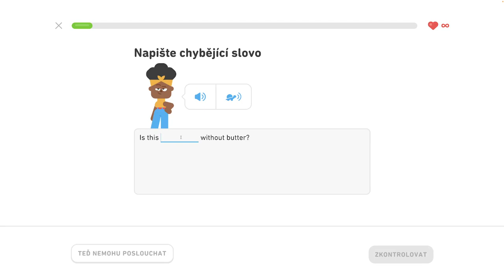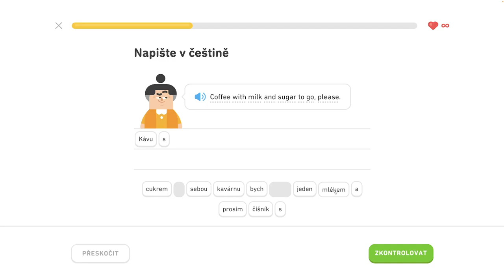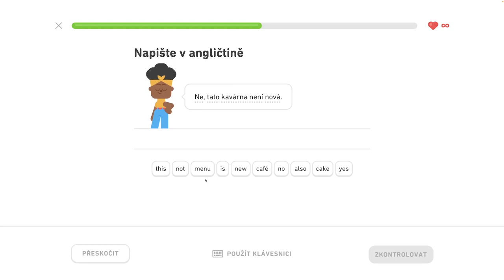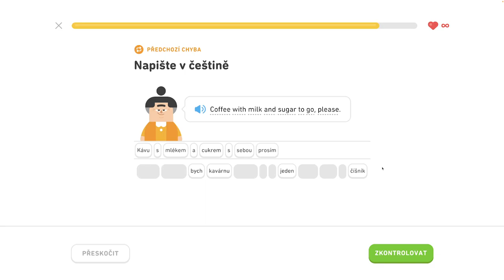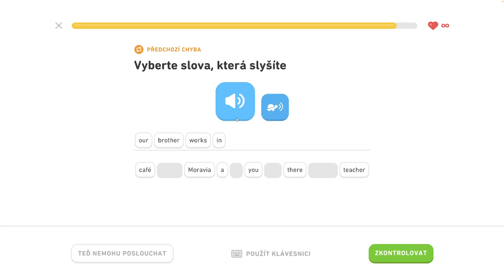🇺🇸 S1, J4 - Objednajte si v reštaurácii 5/6 - Popište svoje koníčky, objednajte si v reštaurácii